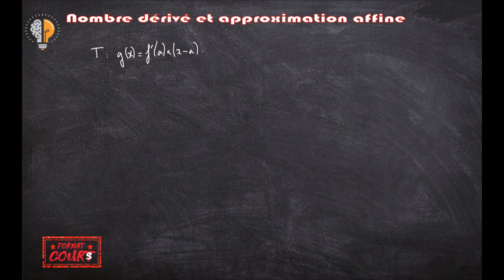Format Cours 1ère - Nombre dérivé et approximation affine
Dernier épisode (4/4) de cette série Format Cours sur le nombre dérivé : on y parle d''approximation affine de fonction au voisinage d'un point.